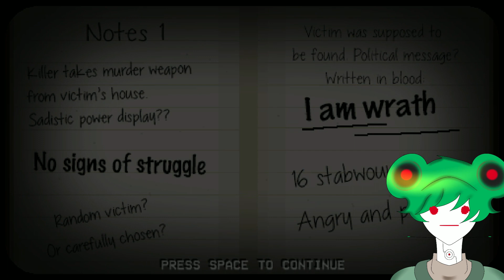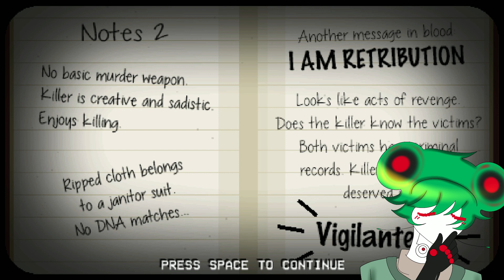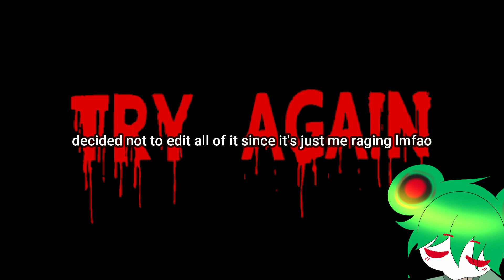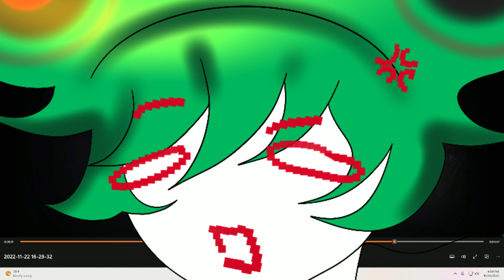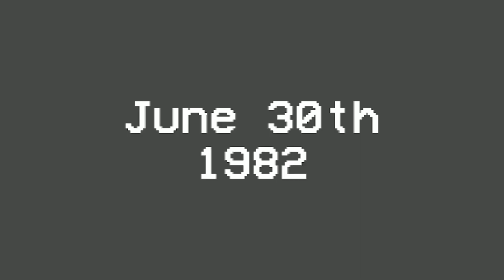BLOOD EVERYWHEREE / The Happyhills Homicide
BLOOD AND GORE WARNING
this recording was wack 😭
IM BACK THO YALL MISSED ME 😤😤
VRchat videos coming soon!!